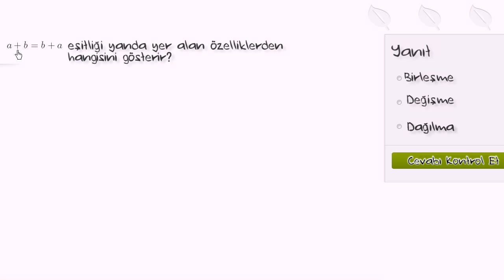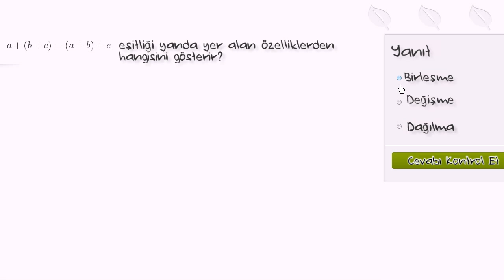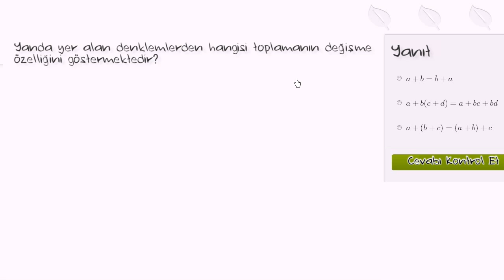Sayı Özellikleri Terminolojisi 1 (Cebir Öncesi / Aritmetik Özellikler)